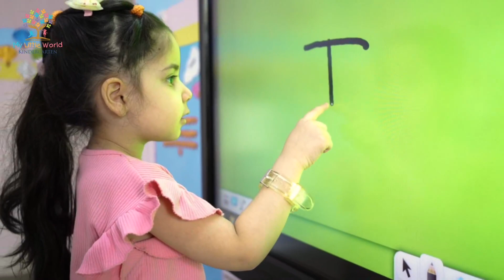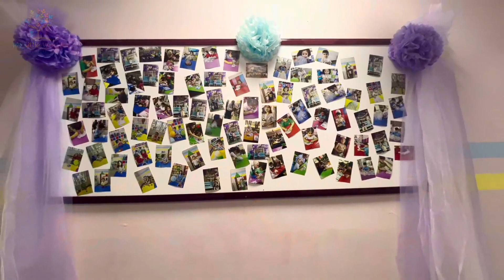Preschool: A brilliant start for your child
English | كوردى | عربي

Preschool is a great way to prepare your child for school and life success. In a preschool setting, children learn essential skills such as participating, cooperating, communicating, and working as a team. They also develop motor, cognitive, linguistic, social, and emotional skills. Additionally, preschool helps children learn self-care skills.

If you want to know more about our kindergarten in Baghdad, don't hesitate to get in touch with the following number:

مرحلة ما قبل المدرسة: بداية رائعة لطفلك

تعد مرحلة ما قبل المدرسة طريقة رائعة لإعداد طفلك للنجاح في المدرسة والحياة. في بيئة ما قبل المدرسة، يتعلم الأطفال المهارات الأساسية مثل المشاركة والتعاون والتواصل والعمل كفريق. كما يقومون أيضًا بتطوير المهارات الحركية والمعرفية واللغوية والاجتماعية والعاطفية. بالإضافة إلى ذلك، تساعد مرحلة ما قبل المدرسة الأطفال على تعلم مهارات الرعاية الذاتية.

إذا كنت تريد معرفة المزيد عن روضتنا في بغداد، فلا تتردد في الاتصال بالرقم التالي:

پێش قوتابخانە: سەرەتایەکی درەوشاوە بۆ منداڵەکەت

پێش قوتابخانە ڕێگەیەکی زۆر باشە بۆ ئامادەکردنی منداڵەکەت بۆ سەرکەوتنی لە قوتابخانە و ژیان. لە قۆناغی پێش قوتابخانەدا، منداڵان فێری کارامەیی سەرەکی دەبن وەک بەشداریکردن، هاوکاریکردن، پەیوەندیکردن و کارکردن وەک تیم. هەروەها پەرە بە تواناکانی جووڵەیی، مەعریفی، زمانەوانی، کۆمەڵایەتی و سۆزداری دەدەن. سەرەڕای ئەوەش، پێش قوتابخانە یارمەتی منداڵان دەدات فێری کارامەییەکانی چاودێریکردنی خۆیان ببن.

ئەگەر دەتەوێت زیاتر دەربارەی باخچەکەمان لە بەغداد بزانیت، دوودڵ مەبە لە پەیوەندیکردن بەم ژمارەیەی خوارەوە:

Stirling Schools
“Reimagining Education”